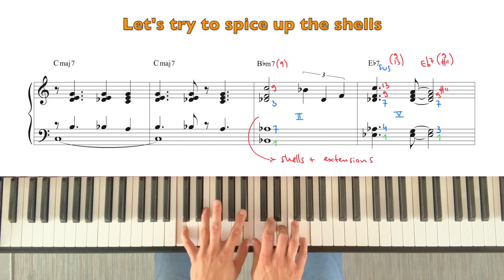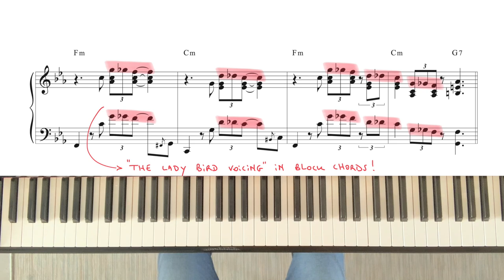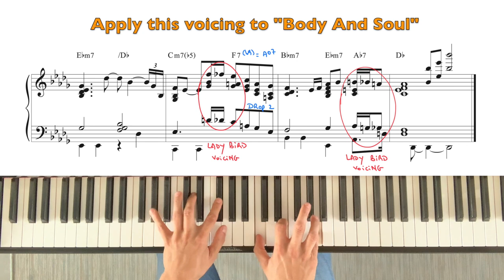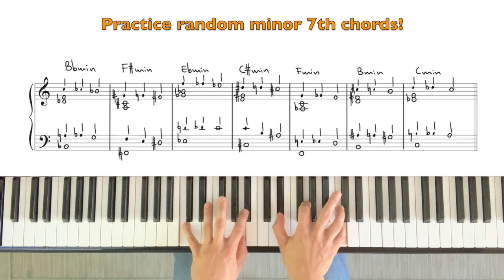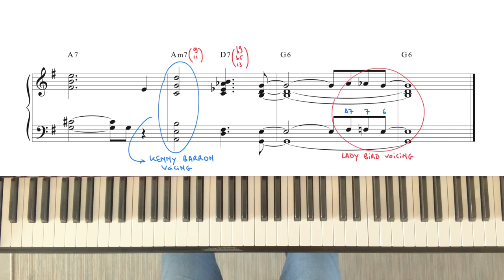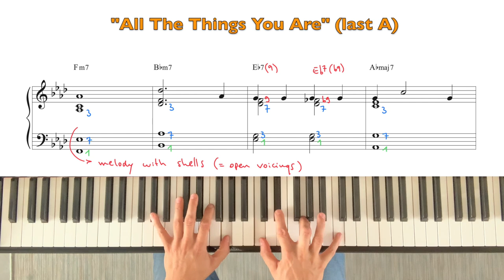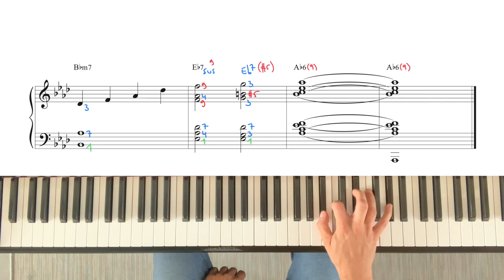The Lady Bird Voicing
In this video we will discover and explore the "Lady Bird Voicing".
It's a subtle way to spice up your chords with a smooth voice leading.

Scroll through the different topics to see how we construct and use this voicing:

0:00 Lady Bird
0:54 How to construct the Lady Bird Voicing?
1:22 The Lady Bird Voicing in "Dat Dere"
1:53 The Lady Bird Voicing in "Body And Soul"
3:50 Practice the Lady Bird Voicing on random min7th chords
4:15 The Lady Bird Voicing on a II V I
4:53 The Lady Bird Voicing on "Just Friends"
5:46 The Lady Bird Voicing to comp on a II V I
7:18 The Lady Bird Voicing on "All The Things You Are"

* Pause or slow down the video for better understanding and learning* For more tutorials and free sheet music